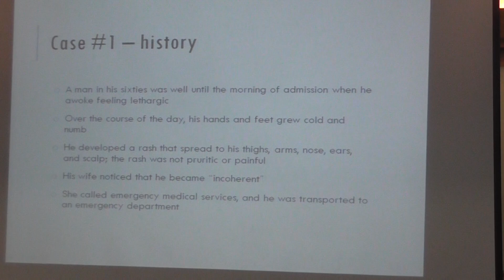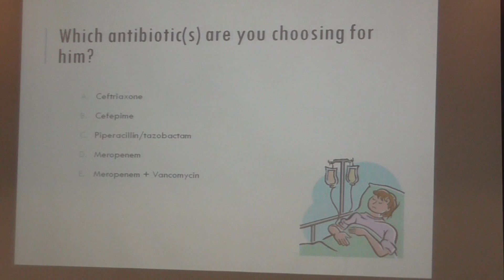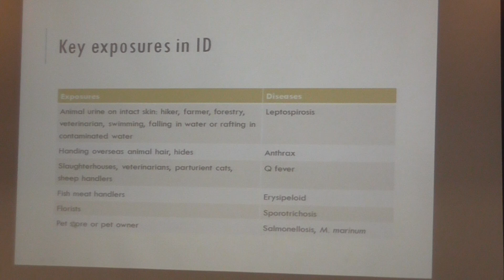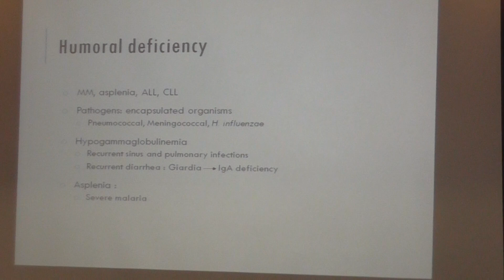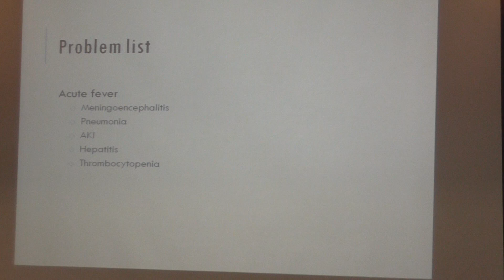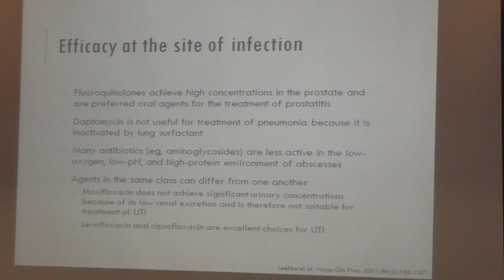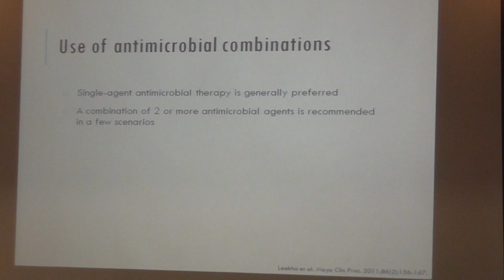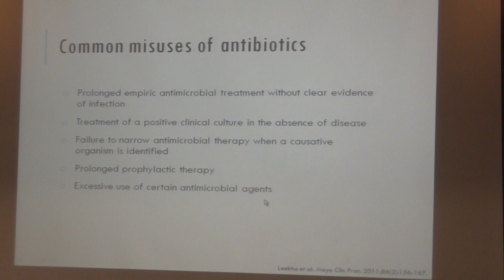case base ID